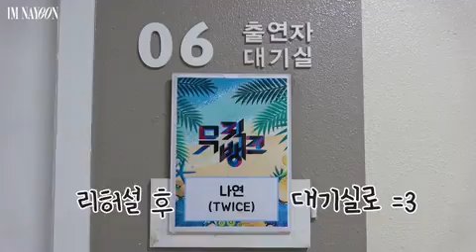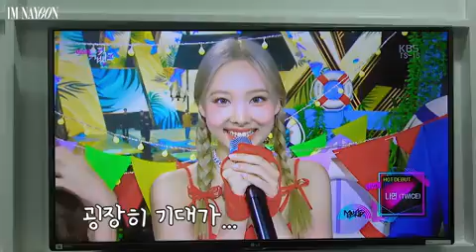[ENG/INDO SUB] NAYEON 'IM NAYEON' WEEK EP.01